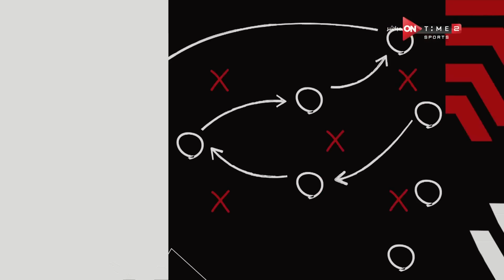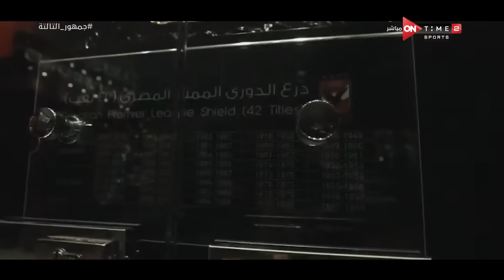جمهور التالتة - حلقة الأحد 10/9/2023 مع الإعلامى إبراهيم فايق - الحلقة الكاملة